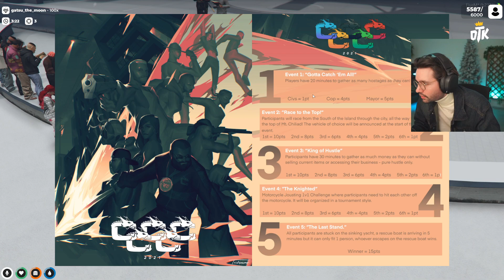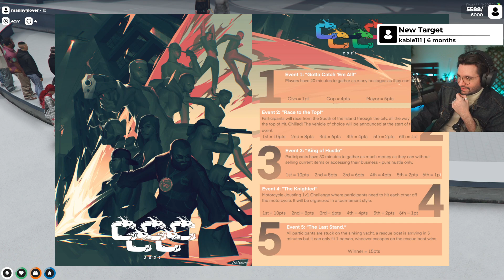All of Chang Gang gather for CG Olympics Debrief with National Anthems | GTA RP NoPixel 3.1